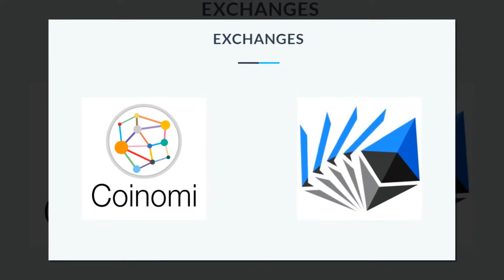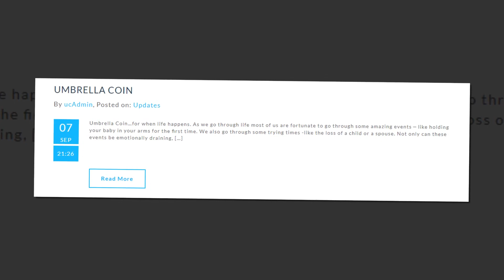UMBRELLA - Decentralized, Democratized Insurance